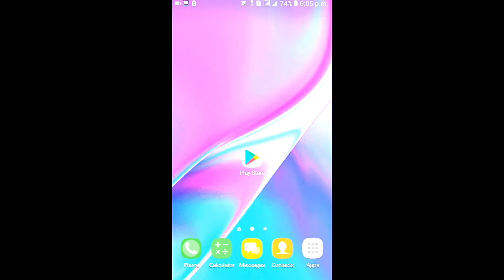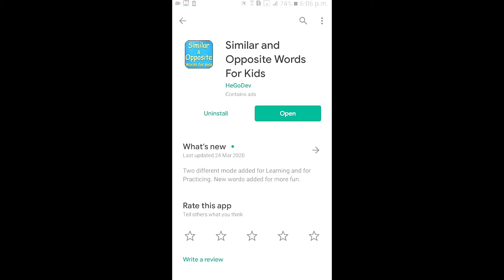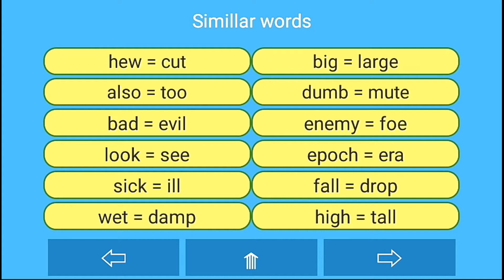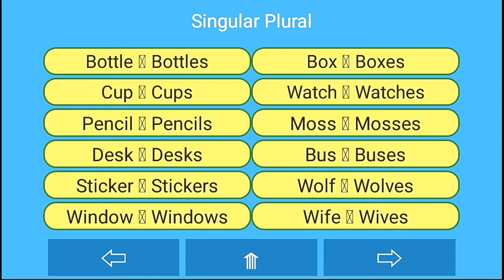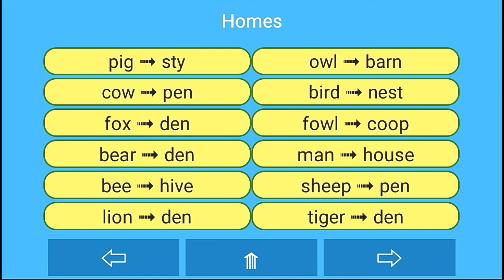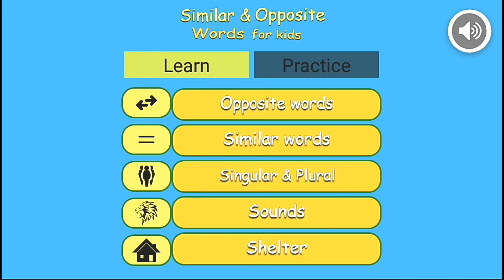Opposite word in english|| Similar word in english|| Opposite word in hindi| opposi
Hi friends welcome to my youtube channel so friends iss video ham aapke liye ek aisa information video leke aaye hai jo ki aapke grammar word jaise ki opposite aur similar word jiski book jo 800,1200 me deta hai ham usse is video ke jariye ek dam free me leke aaye hai.

Bina kisi dikkat ke app usse use karko aur apne friend ka hosh uda do fir friend ko share karo...

so please friends ye video ko sabse pehle apne friends ko share kare ki aapka ko friends ko masti aajaye...

video pasand aaya to like aur comments karna na bhule...

Late rehte hai...

Aapko ek bat bata deraha hu ki hamare youtube channel jitna like aur comment karoge na
Ham waise hi aur aapko aasan bhasame bata sakte hai

Hamara Learn pubg technology channel
Multi talent channel hai aap yaha par har kisima ka gyan action gk ka gyan le sakte ho to bye friends .

I am quit now..

App link.